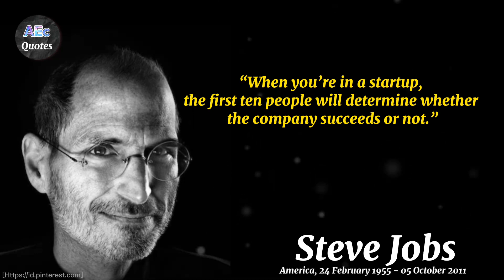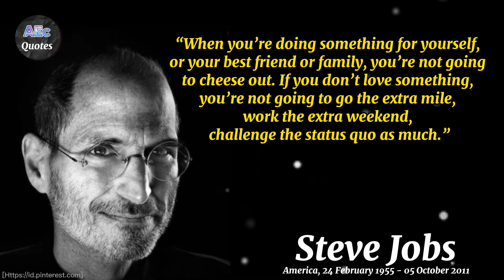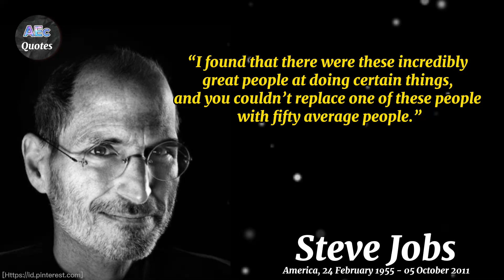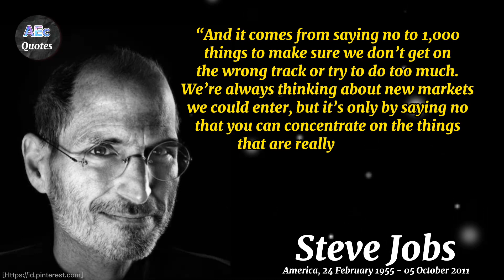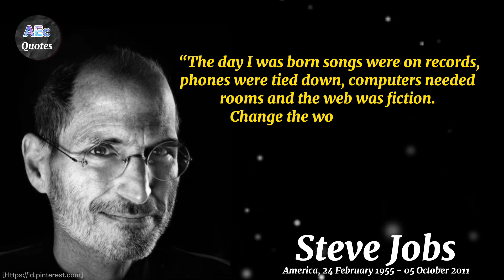The secret of a Steve Jobs if you want to be successful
I hope this quote from Steve Jobs can change the perspective of all of us towards success.
So that this channel can grow and inspire everyone.